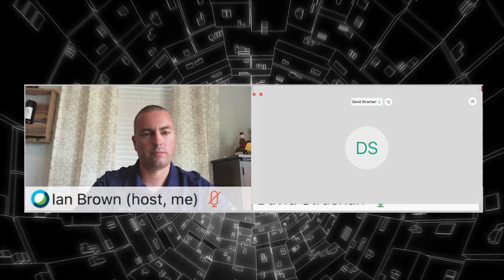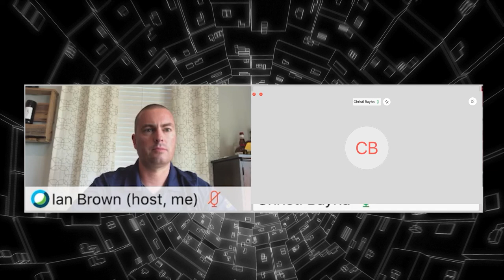BruteCast Ep. 20 - August Cole, “Useful Fiction and Future War”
In this episode, we’re excited to welcome Krulak Center Non-Resident Fellow August Cole. August is an author exploring the future of conflict through fiction and other forms of “FICINT” storytelling. His talks, short stories, and workshops have taken him from speaking at the Nobel Institute in Oslo to presenting at SXSW Interactive to tackling the “Dirty Name” obstacle at Fort Benning. With Peter W. Singer, he is the co-author of the best-seller “Ghost Fleet: A Novel of the Next World War” (2015) and “Burn In: A Novel of the Real Robot Revolution” (2020).

A former Wall Street Journal reporter, besides being a TeamKrulak Non-Resident Fellow, he is also a non-resident senior fellow at the Brent Scowcroft Center on Strategy and Security at the Atlantic Council; he directed the Council’s Art of Future Warfare Project, which explored creative and narrative works for insight into the future of conflict, from its inception in 2014 through 2017. He also consults on creative foresight at SparkCognition, an artificial intelligence company. He’s long been a friend and contributor to the Krulak Center’s activities, acting as a writing mentor for our “Destination Unknown” graphic novel series, and a judge for several of our creative writing contests.

(Note: there are small video feed interruptions in this episode, but the audio is clean)